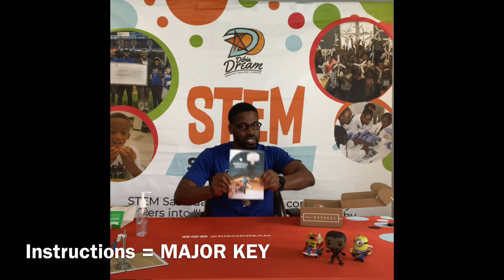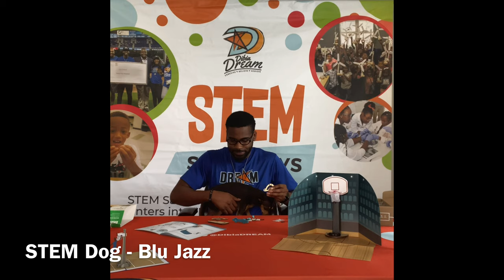STEM in Sports: Basketball Catapult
Today our Founder and special STEM guest Blu Jazz demonstrated the Basketball Catapult Project! Engaging students through STEM & Sports which we at DREAM call SPARK!